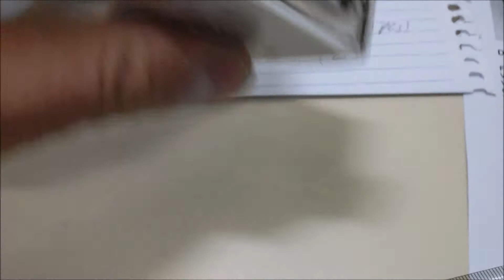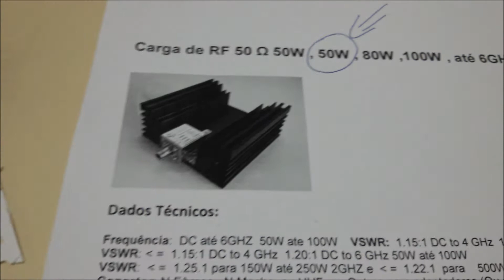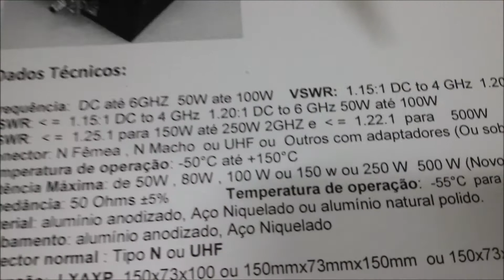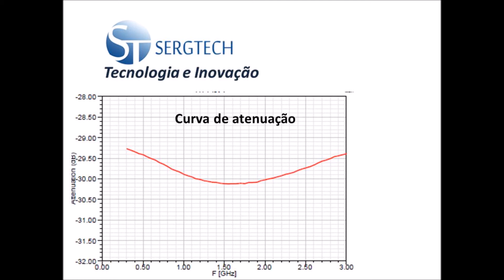ENGENHARIA SERGTECH SERGTEC CARGA DE RF COM E SEM ATENUADOR DE RF ATÉ 500W 50R 50 OHM